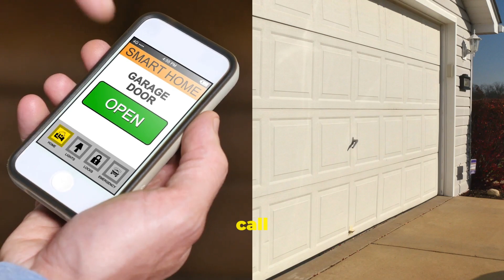Doormec Garage Doors - Huntley - NSW - Misaligned or Bent Tracks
Discover the transformation a Doormec Garage Door can bring to your home! Call us to discuss the features, installation process, and benefits of choosing Doormec for your garage door needs. Whether you're looking for enhanced security, sleek design, or durability, see why Doormec stands out in the market.
Doormec Garage Doors - Huntley -  NSW

Is your garage door stuck or moving unevenly? This could be due to misaligned or bent tracks, a frequent issue that disrupts the smooth operation of your door. Don't let a bent track slow you down! If you're in the Huntley area, help is just a call away. Our team of qualified professionals is on standby to realign or repair your garage door tracks, ensuring your door glides smoothly without any hitches.